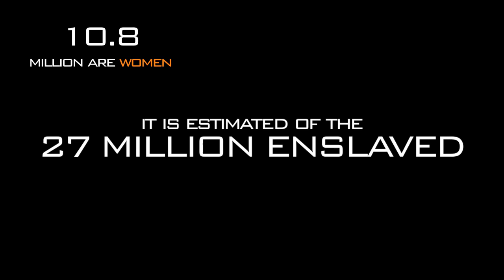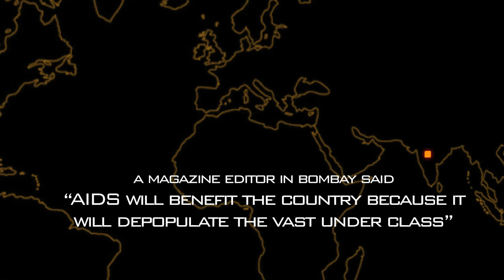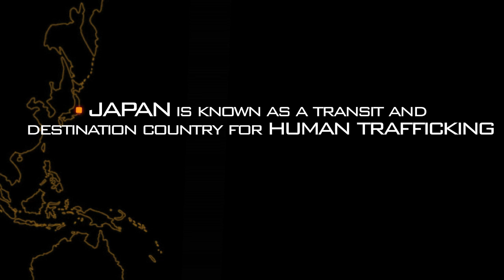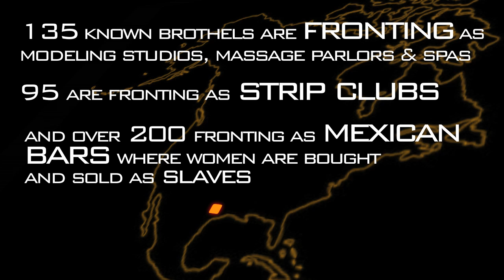Abolish// The Statistics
Here is the opening video we showed at Abolish with statistics and background on Human Trafficking.